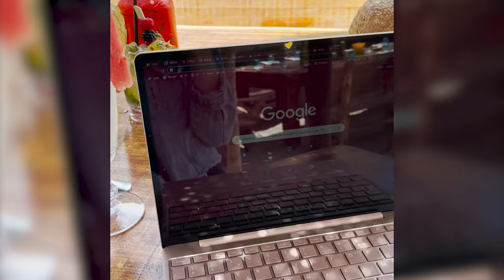Cannes Vlog: My cringe Cannes Film Festival Story, Events, Family RUS SUB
Turn the subs on!  :) Включите субтитры!